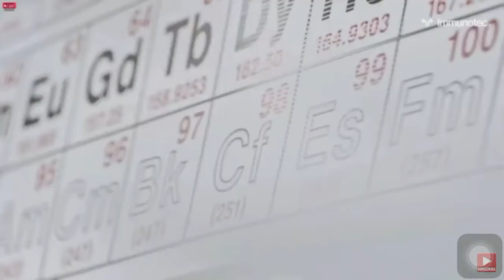NUEVO KNUTRIC K21 DE IMMUNOTEC Con un nuevo ingrediente “ RHODIOLA “ combate el EXTRES 777 790 95 65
Nuevo KNUTRIC tiene un nuevo beneficio adicionado y un nuevo ingrediente RHODIOLA poderoso adaptogeno que te ayudará a combatir el ESTRES y MEJORAR TU RENDIMIENTO FÍSICO Y MENTAL.
Nos ayudará a adaptarnos a las exigencias modernas te interesa más información envía un mensaje por whats al 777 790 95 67 y con gusto te envío más información.